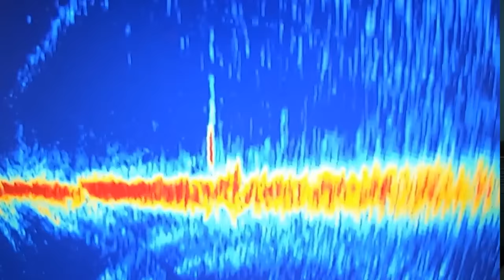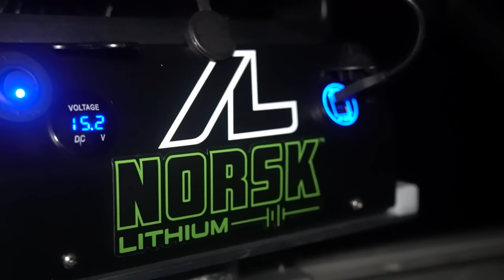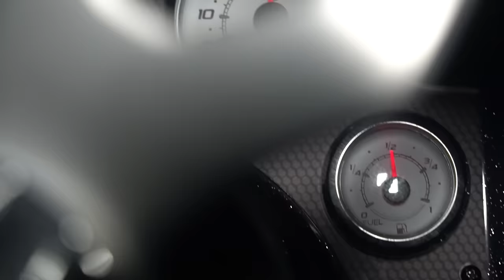INSANE Livescope Technique for Trolling (WATCHING Walleyes EAT!!)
It's awesome watching fish come up and eat your crank baits while trolling! This is something I've been itching to do for awhile, and I finally got the proper set up to make it happen!!

BOOK YOUR TRIP WITH ME!!

I look forward to seeing you on the next one!!